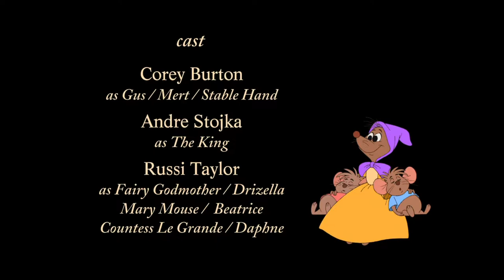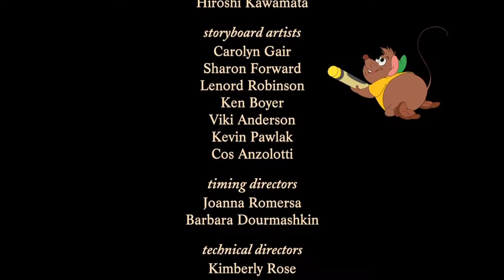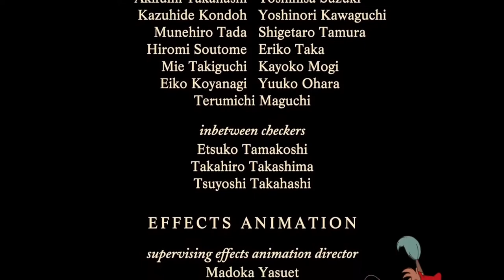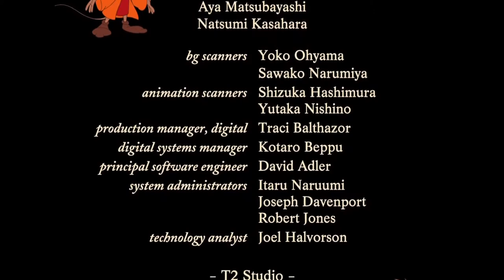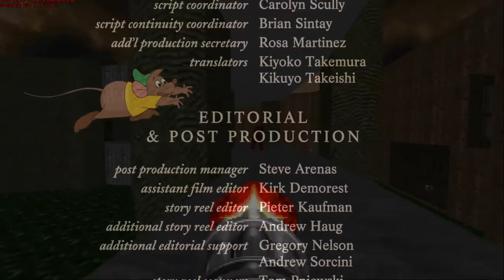All Mices And Cats Credits Dogs Doom TTS